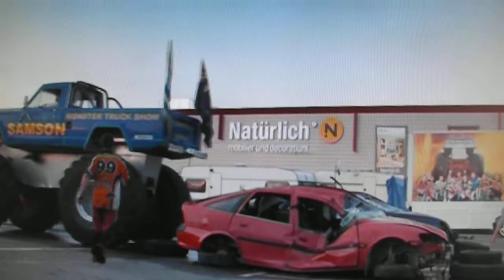samson la era